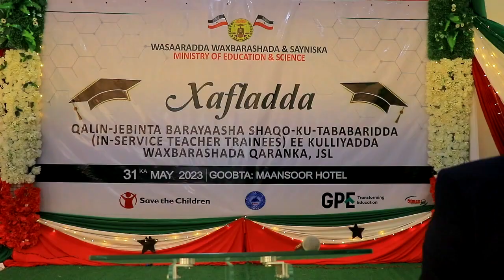Xaflada Qalinjabinta macalimiinta kuuliyadda tababarka macalimiinta dhamaystay